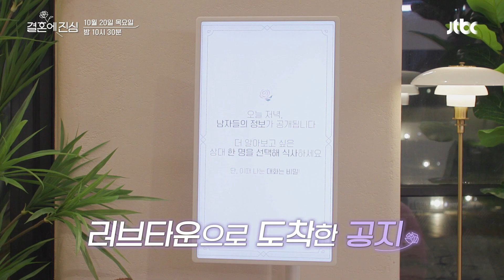[선공개] 단 한 사람의 직업을 알 수 있다면... 과연 권조이의 선택은? 〈결혼에 진심〉 10/20(목) 밤 10시 30분 방송